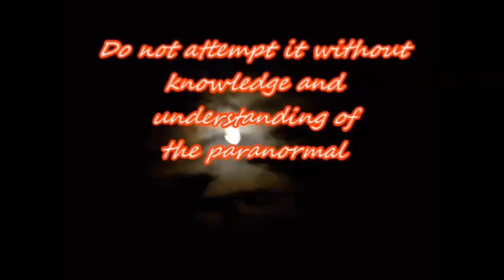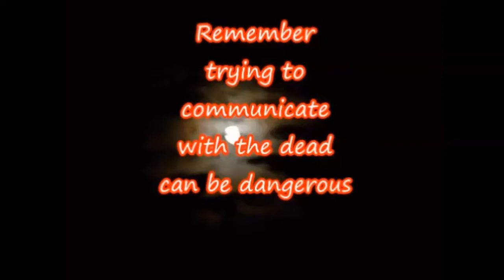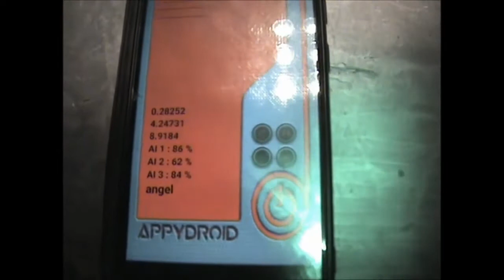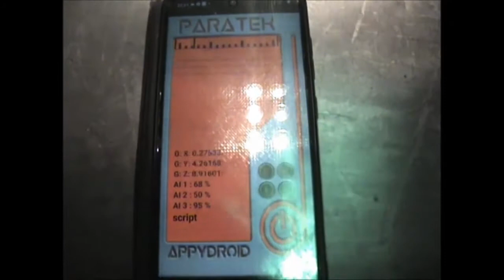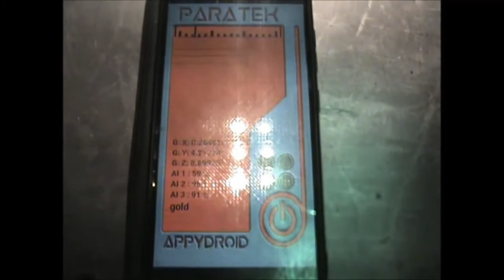HAUNTED CHAPEL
HAUNTED CHAPEL WHAT CAN GO WRONG WHAT WAS THE APPARITION..